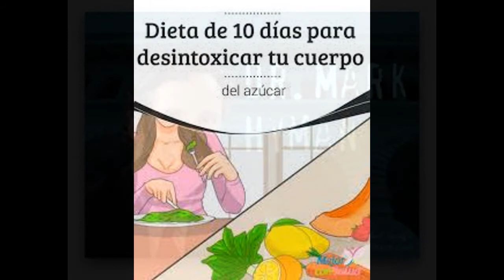Dieta de desintoxicación de azúcar.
El azúcar es probablemente uno de los ingredientes más peligrosos hoy en día. Es una de las mayores causas de algunas de las enfermedades y enfermedades más peligrosas, como las enfermedades del corazón, la demencia, el acné, la diabetes, la infertilidad, el cáncer y la depresión. Cuando usted piensa en todos ellos, usted probablemente sabe que definitivamente debe cortar la ingesta de azúcar.
Incluso 152 libras de azúcar son consumidas por un estadounidense promedio cada año. Una mujer promedio de América pesa alrededor de 167 libras, mientras que el hombre promedio de América pesa alrededor de 195,5 libras. Las cosas eran muy diferentes en el pasado, por ejemplo en la década de 1960 cuando